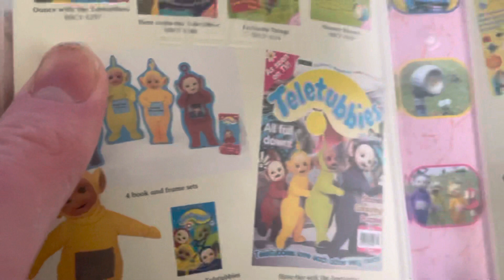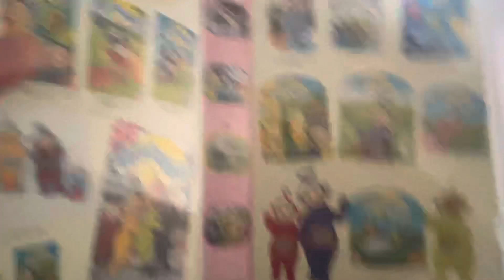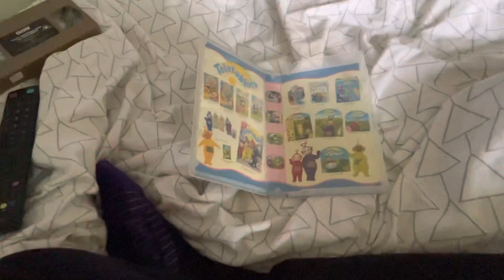Look For More Teletubbies VHS And Audio Cassettes